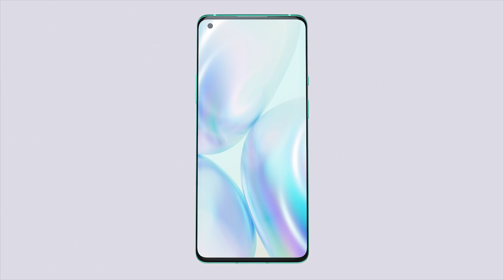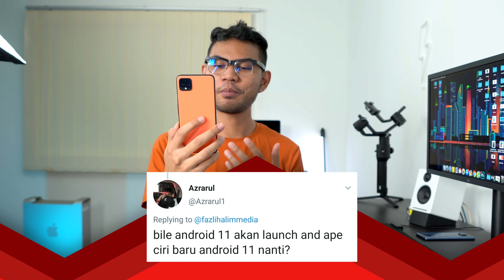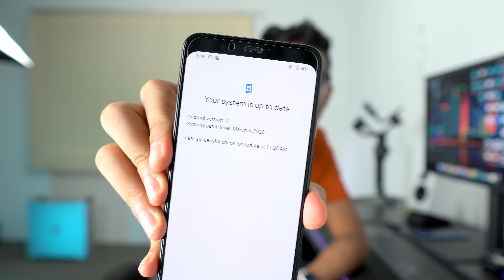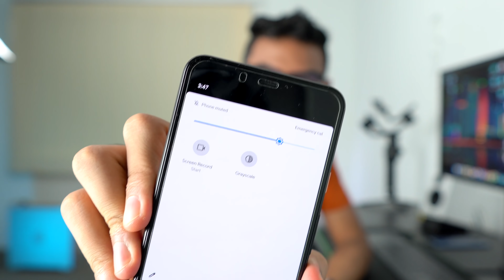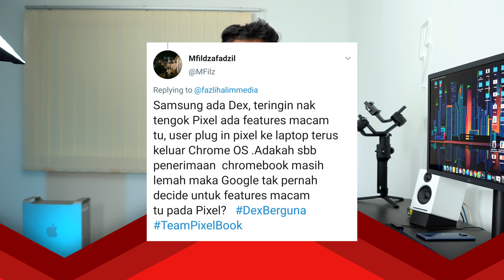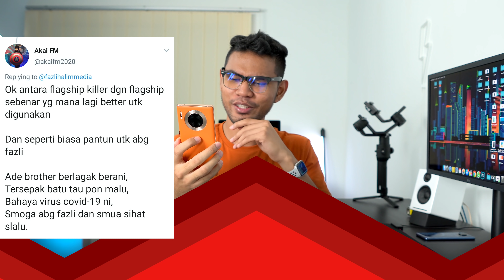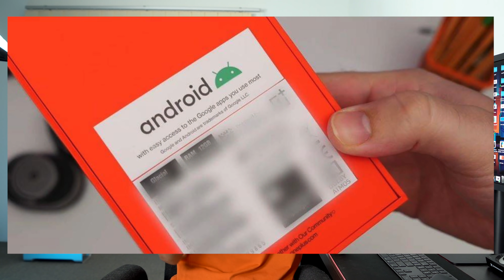Google Pixel 4a Kene Cancel ! 😡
Dah lama tak buat video Qna kan so kali ni aku tunaikan permintaan yang dah banyak kali tweet aku dekat twitter, so here it is ! hahaha